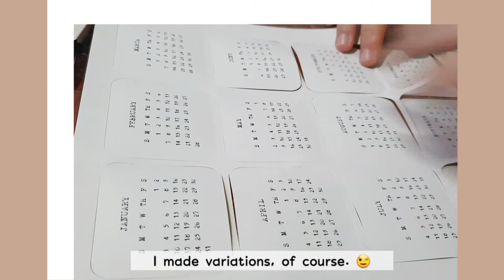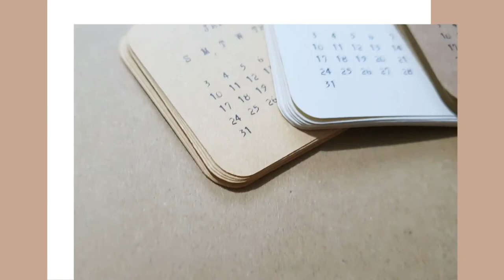Short Studio Vlog: Making 2021 Calendar Sticker Flakes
Hi!

I'm starting a fresh journal, so I decided to create my calendar stickers! I started off with the first style (typewriter), and more styles, like minimalist ones, will also be made next.

I was in a hurry as I had to juggle my day with our baby's gender reveal (thank you sistssss). 🥺

Thank You, Lord for all the love. 🥰

🎞: VLLO
🛒: shopee.ph/summerjournals